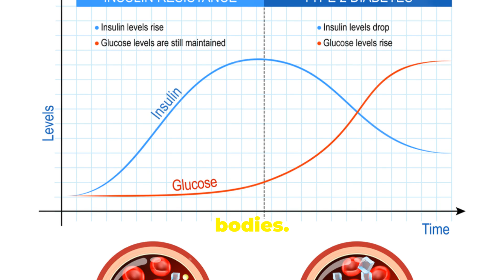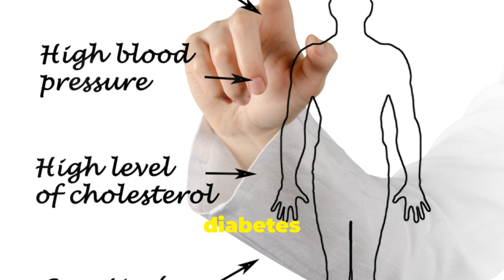Main Causes of Diabetes & How to Combat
diabetes fryfood type1diabetes Learn about the main causes of diabetes and how to combat them in this informative video. Whether you have type 1 or type 2 diabetes, understanding the symptoms and taking action can help you manage your condition effectively.